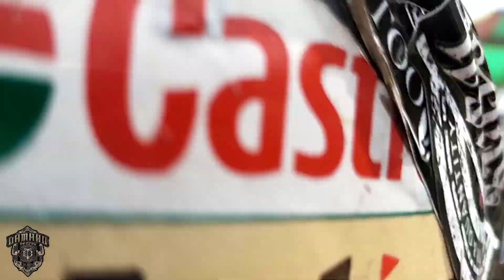HAPPY CHRISTENING BABY NIEL BRIAN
support